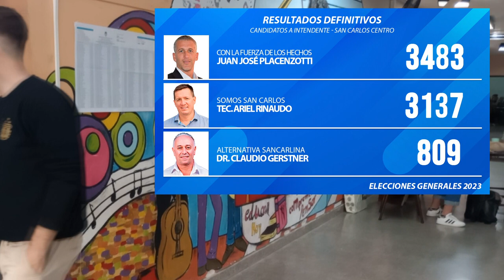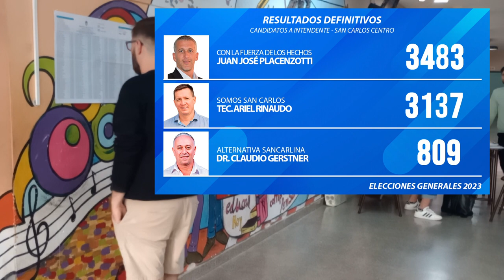TEC. ARIEL RINAUDO - SOMOS SAN CARLOS - CONCLUSIONES LUEGO DE UNA GRAN ELECCIÓN